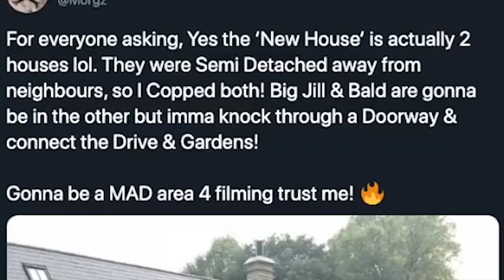Morgz mom caught morgz clapping new girls Ch33ks!?!?!?!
Look I know I said I would post all week but with school and everything else I'll try my best but so far its not looking good, sorry.